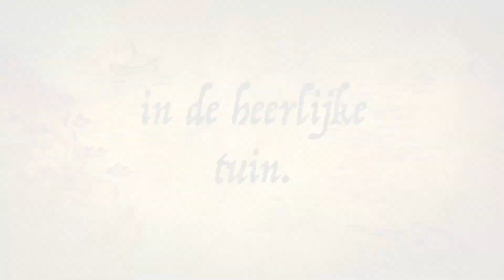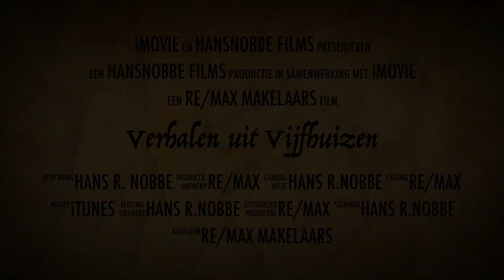Zonnehoek 164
Kort filmpje over deze heerlijke recreatiewoning.